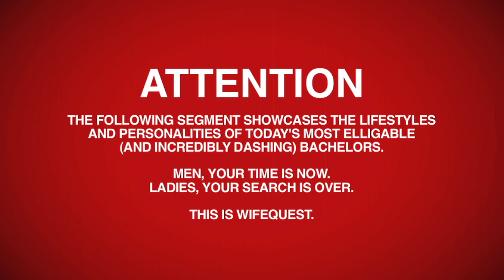Wife Quest: Marry This Man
WifeQuest | The biggest online video dating network has arrived!
This bachelor is ready for a terrific life of marriage - and you could be the lucky gal!

E-MAIL TYLER NOW FOR A DATE & A CHANCE TO BE HIS WIFE!

CREATED by RYAN CORY